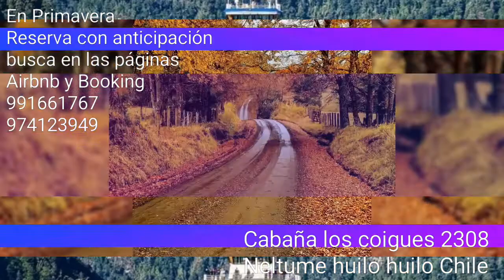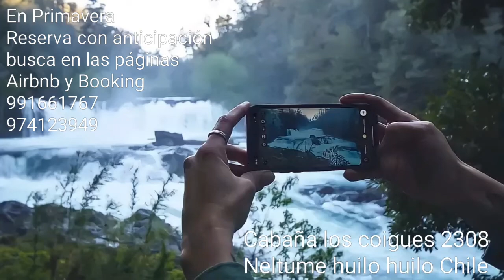Cabaña los coigues 2308 Neltume huilo huilo Chile